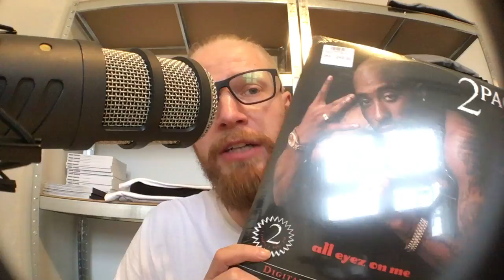RFC Vinyl Julekalender - 19. dec.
Vores gode medejer i Horsens, Poul DC, er startet på en lille julekalender, hvor han hver dag åbner en kasse med vinylanbefalinger sendt fra butikken i København og vælger en vinyl, som han ikke ved hvilken er på forhånd. Det er der kommet denne lille video ud af.